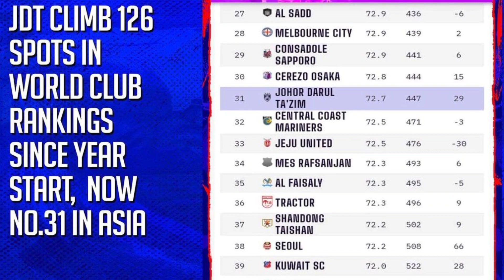🔴ALHAMDULILLAH‼️ Ini Berita Baik Baharu Hampiri Club Malaysia JDT Usai JUARA PIALA FA Malaysia 2023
Pasukan gergasi Liga Malaysia, Johor Darul Ta’zim (JDT) terus unggul di persada bola sepak Asia apabila mencatatkan perkembangan yang cukup baik sejak kebelakangan ini.
Hal ini telah membawa kepada pertumbuhan ranking yang lebih baik apabila Harimau Selatan difahamkan naik 126 anak tangga.